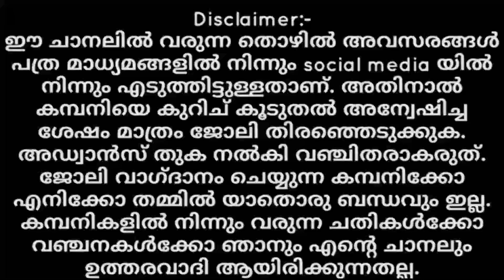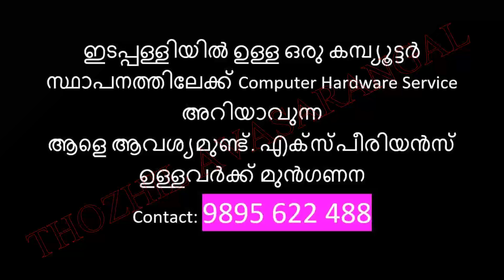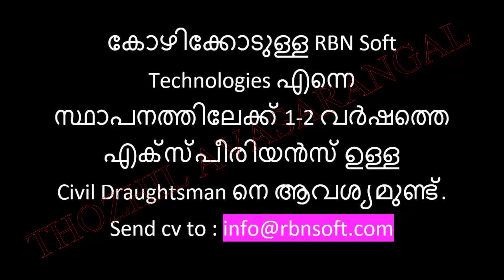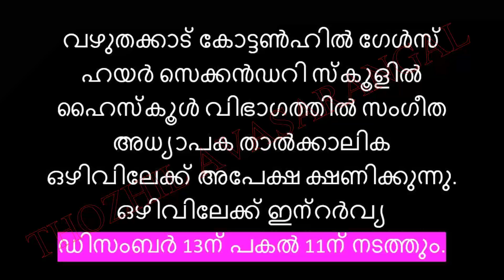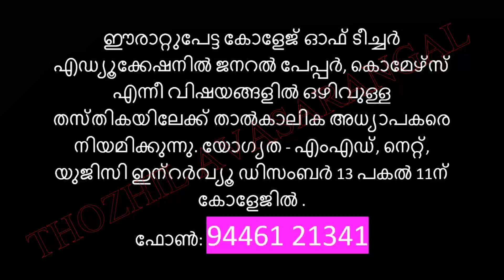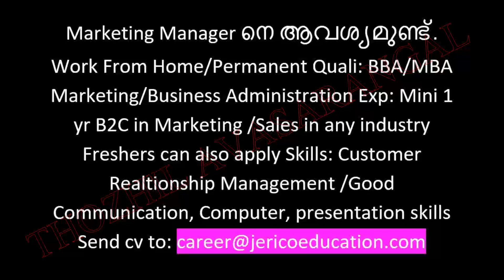Job Vacancy in Kerala/Job Vacancy/Kerala Jobs/ New jobs/Job Vacancy Malayalam 2021/Kerala Jobs 2021